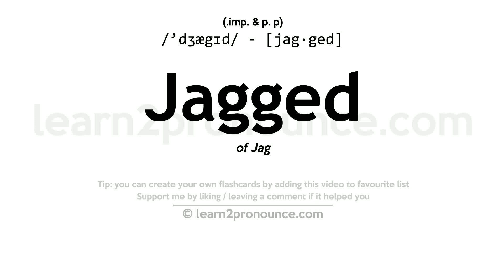Pronunciation of Jagged | Definition of Jagged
Jagged pronunciation | How to pronounce Jagged in English?
/`dʒægɪd/
Meaning of Jagged | What is Jagged?
(1) (imp. & p. p.) of Jag (2) (a.) Having jags; having rough, sharp notches, protuberances, or teeth; cleft; laciniate; divided; as, jagged rocks.
What is Jagged | Jagged meaning and definition?